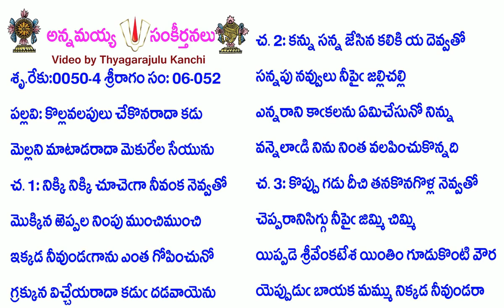Book6-Song52-2648-కొల్లవలపులు చేకొనరాదా కడు-kollavalapulu cēkonarādākaḍu